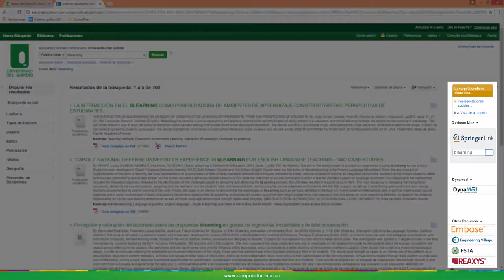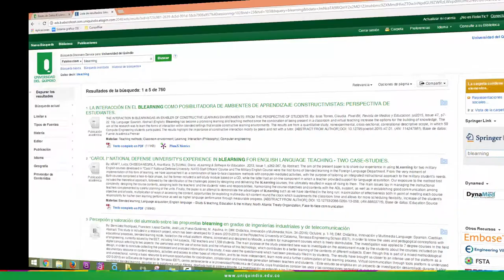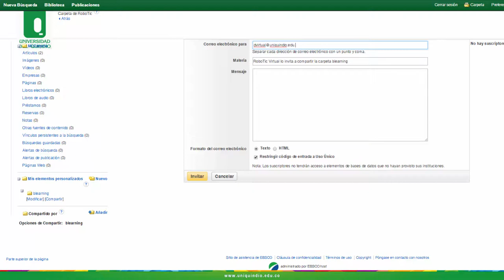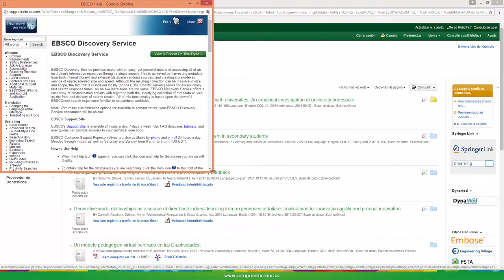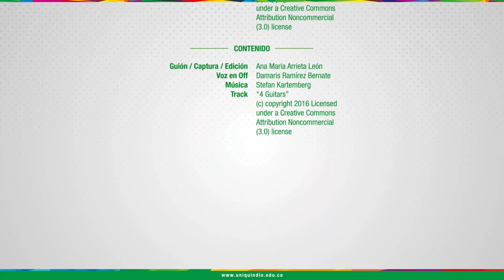Entorno de la Base de Datos EBSCO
El video hace una presentación del entorno de la Base de datos EBSCO y sus funcionalidades.